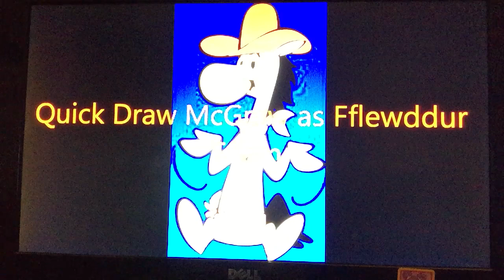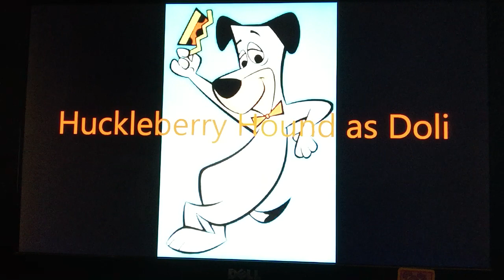"The Black Cauldron" (Kevin Jordan Style) Cast Video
Cast:
- Dallben's Cat - Snoopy (Peanuts)
- Ducks as themselves
- Goat as itself
- The Horned King's Henchmen - Various Villains
- Gwythaints as themselves
- Sleeping Guard - Sykes (Oliver & Company)
- Dog - Scud (Toy Story)
- Gypsy - Dorothy Gale (The Wizard of Oz)
- Guard with Hen Wen - Prince John (Robin Hood)
- Guard who spotted/attacked Taran - Edgar Balthazar (The Aristocats)
- Guard who holds Fflewddur Fflam prisoner - Clayton (Tarzan; 1999)
- Guard with an axe - Drake (The Pebble and the Penguin)
- Another guard with a sword - Jenner (The Secret of NIMH)
- Fairfolk Little Girl - Goldie Locks (Goldie & Bear)
- Fairfolk Little Boys - Beanstalk Jack, Jack Bear (Goldie & Bear), and Charlie Brown (Peanuts)
- Other Fairfolk - Various Characters
- Frog Fflewddur - Frog Naveen (The Princess and the Frog)
- Cauldron Born - Doof Zombies (Phineas and Ferb)

Clips/Years/Companies:
- Goldie & Bear (Three's A Crowd, Pops Goes the Weasel, & The Other Phil; @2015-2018 Disney)
- Miles from Tomorrowland (The Search for Spot, The Blobbysitters, & Galactech: Captain Miles; @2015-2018 Disney)